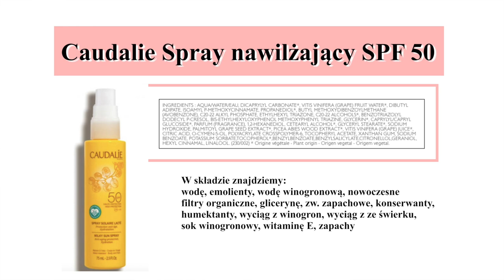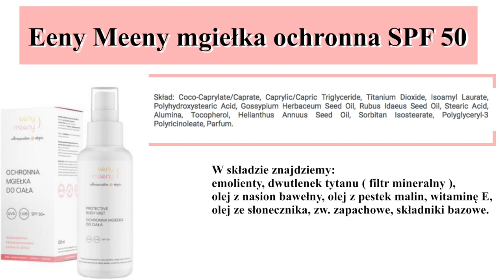BEZPIECZNE FILTRY DO OPALANIA W SPRAY'U‼️ - KTÓRY WYBRAĆ❓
Było już o bezpiecznych suchych olejkach do opalania z wysokimi filtrami SPF, to czas na preparaty w spray’u, które możecie używać całą rodziną, również dzieci.

Ey! Ekologiczny spray SPF 50